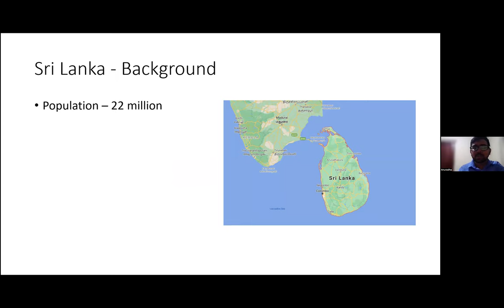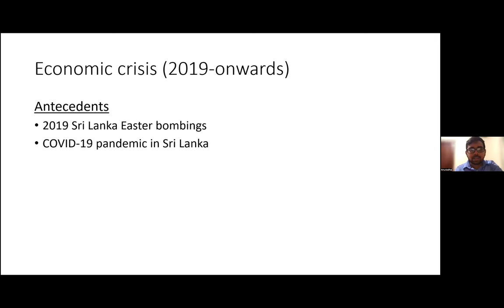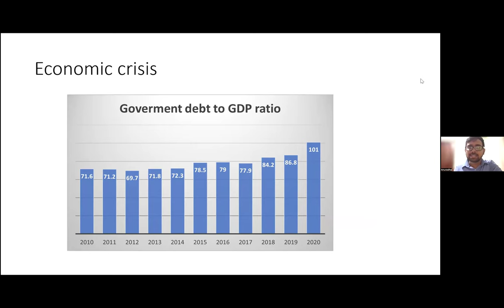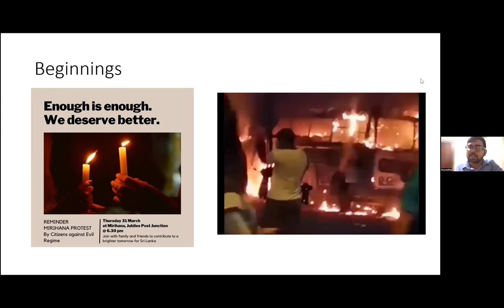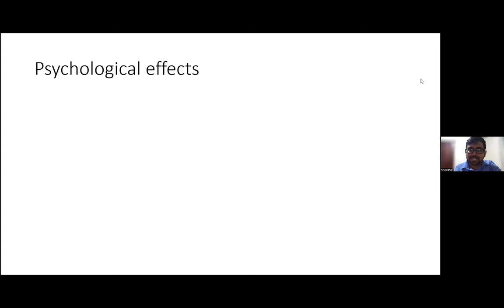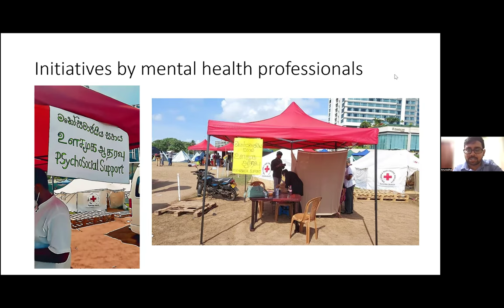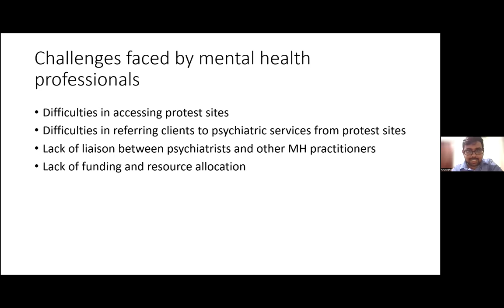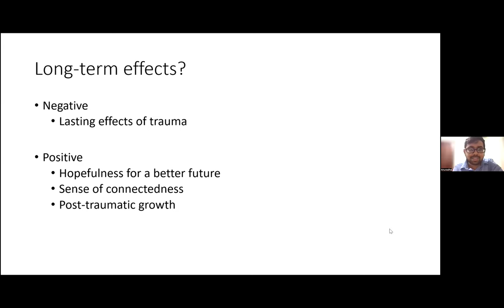Braminiwatta (Sri Lanka) Mental Health Professionals During Mass Uprising: 4 Conf GPA 5 October 2024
4th Conference of the Global Psychiatric Association 4-5 October 2024

Lecture by Dr Braminawatta Lived Experience of Mental Health Professional During Mass Uprising: A Sri Lankan Experience

Agenda of the 5 October 2024

6.00 PM to 6.45PM IST: Vikas Menon: Challenges and opportunities for suicide prevention in Southeast Asia: Overview and way forward
6.45PM- 8.00 PM IST: Symposium by Takoua Brahim, Lamia Jouini and Rohit Walwaikar: Perinatal Mental Health-Evidence, Framework and Policy
8.00PM - 8.45PM IST: Roy Abraham Kallivayalil : Enhancing preparedness: Climate change crisis- Mental health, Ecology and Ethics
8.50PM - 10.00PM IST: Symposium by S M Yasir Arafat  Deblina Roy, Anuradha Baminiwatta: Lived Experience of Mental Health Professional During Mass Uprising: A South Asian Experience